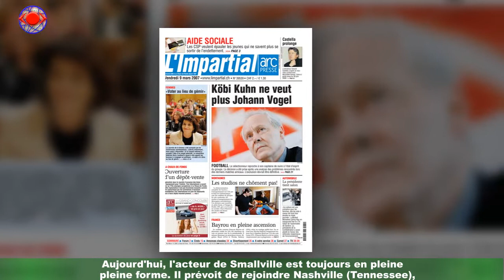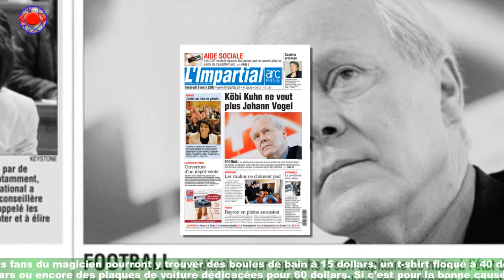John Schneider (Smallville) frôle la mort la tempête Ida dévaste son domicile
Alors que la tempête Ida continue de dévaster une partie des Etats-Unis, la Louisiane souffle et constate les dégâts.Heureusement sain et sauf, contrairement à plusieurs blessés, l'acteur et magicien John Schneider a vu son studio être ravagé par la tempête.Son sanctuaire dédié à la magie a été heurté par un immense arbre déraciné par les vents,